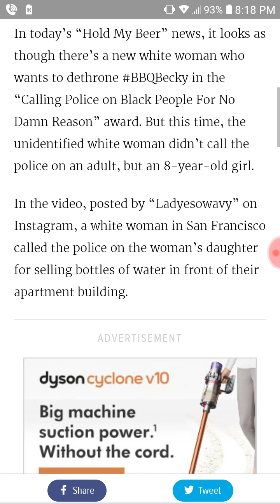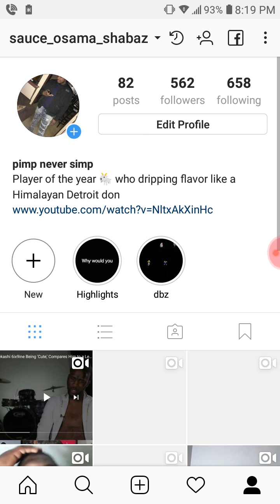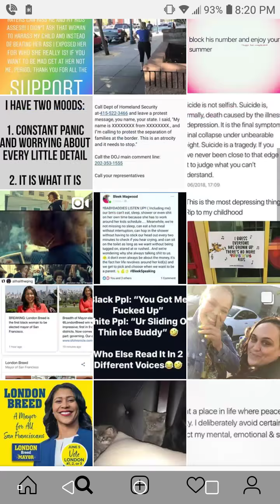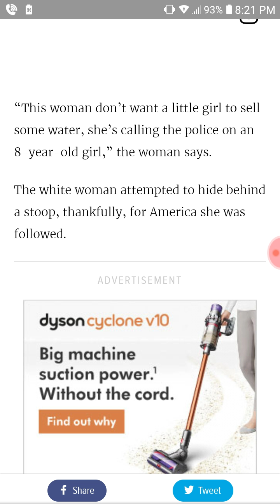Lady calls police on a eight-year-old for selling water